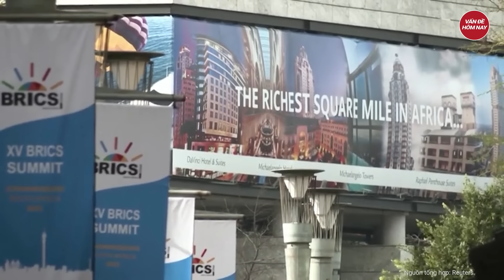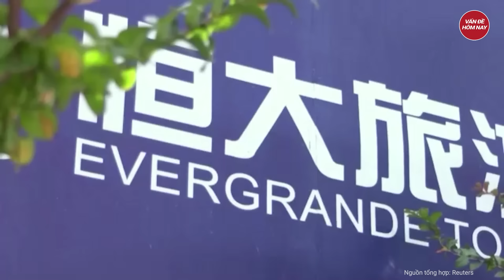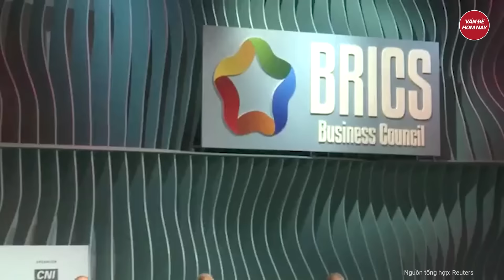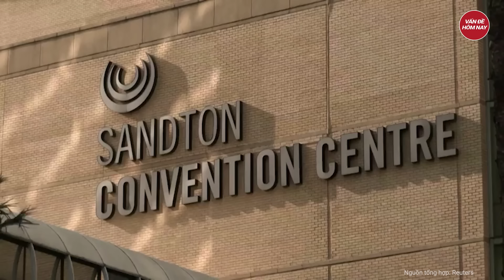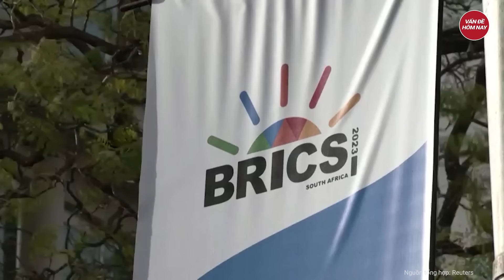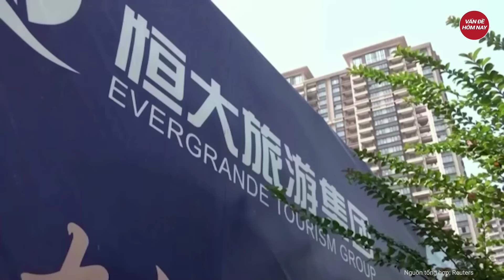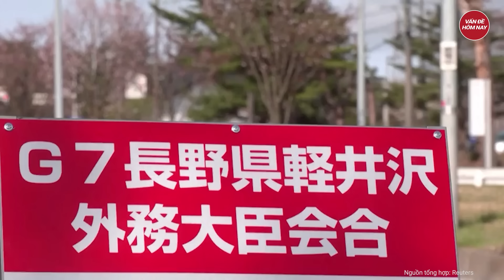BRICS tham vọng kiến tạo một trật tự thế giới mới, Mỹ và phương Tây bị thách thức tột độ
Nga Ukraine mới nhất | BRICS tham vọng kiến tạo một trật tự thế giới mới Mỹ và phương Tây bị thách thức tột độ
Hội nghị thượng đỉnh của các nhà lãnh đạo Brazil, Nga, Ấn Độ, Trung Quốc và Nam Phi (BRICS) đã diễn ra tại Johannesburg và là cuộc gặp trực tiếp đầu tiên của nhóm này kể từ năm 2019.